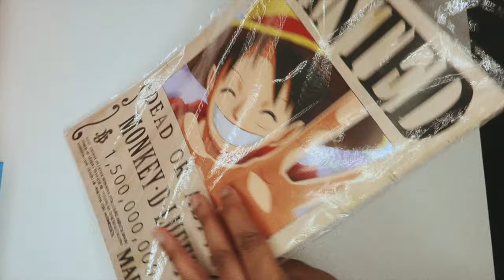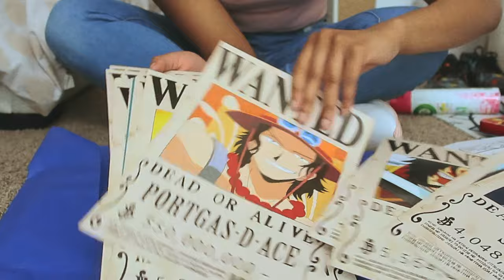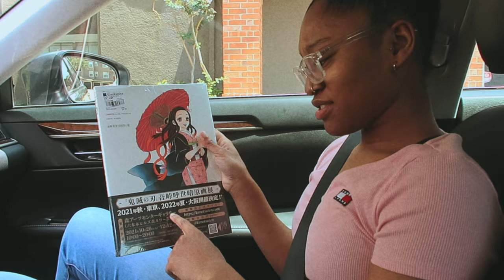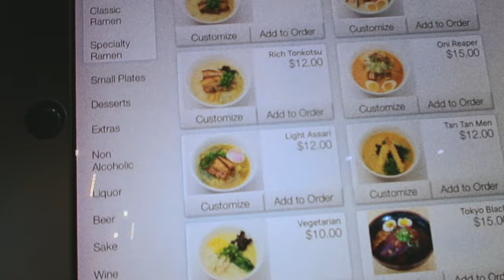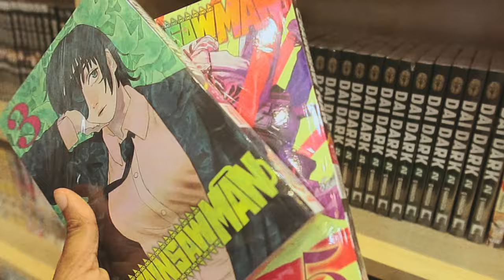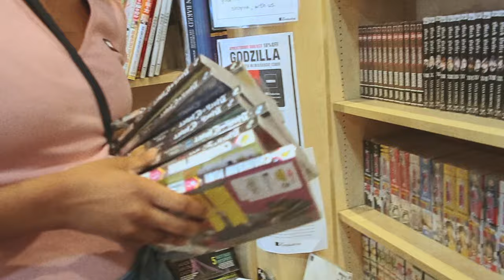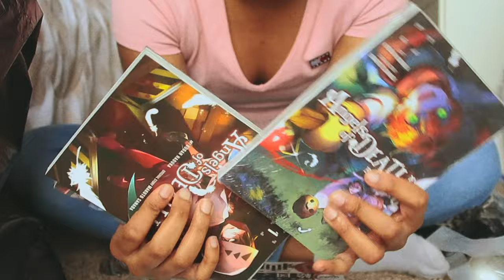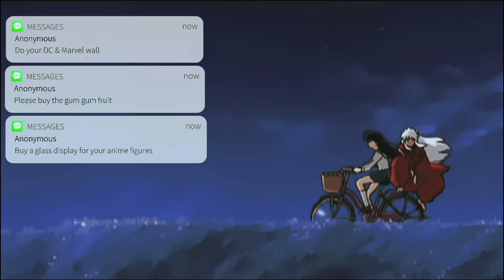Daily vlog ✨🧸 : manga shopping , eating ramen , anime gifts , etc.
1 of the anonymous messages are going to be shown in next week’s video :p
Lukrebo
Lunch
Cloud
Cream